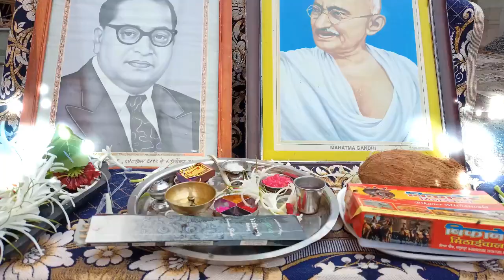Flage hosting Ceremony, Sanskar Dnyanpeeth Samudrapur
Flage hosting ceremony of Sanskar Dnyanpeeth Samudrapur 15 August 2020 .  Indipendance day ceremony